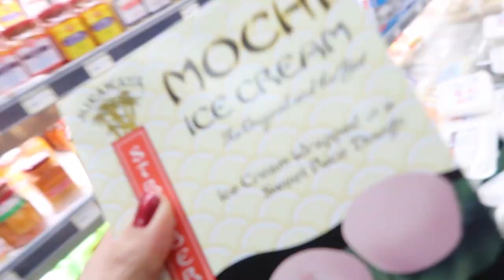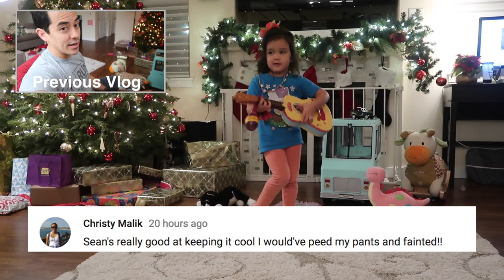THE NEW JMK HAIR SALON!!! - Dancember 23, 2017 - ItsJudysLife Vlogs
Judy's Links

Benji's Links

Vlog Camera We Use:

Blendtec Blender